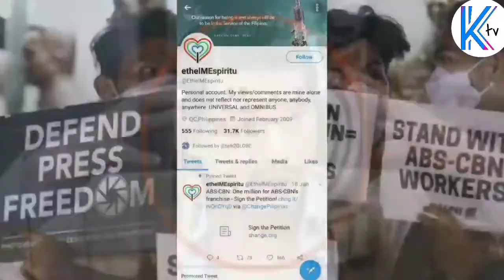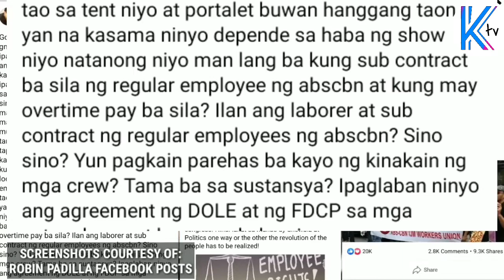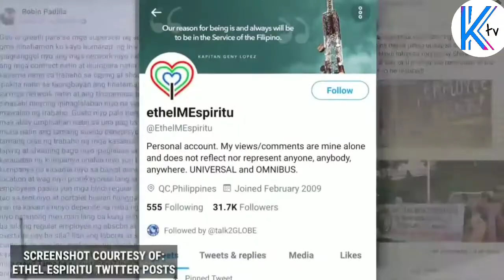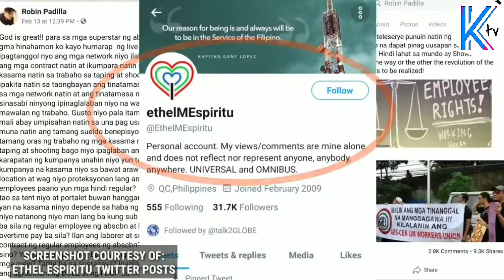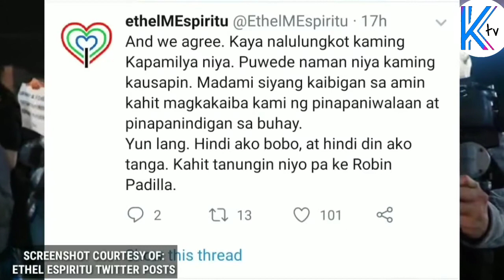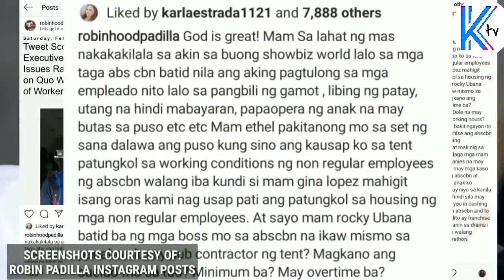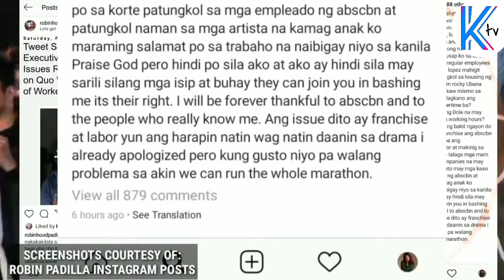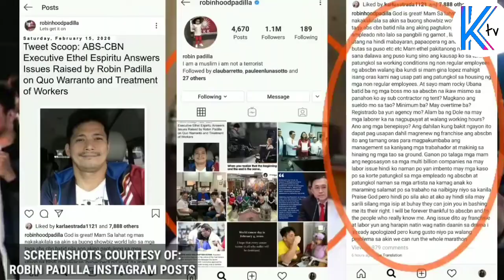ROBIN PADILLA | NAGSALITA NA,HINAMON ANG ABS-CBN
Zup Guys!

Nagsalita na nga po si Robin Padilla,hinggil sa kontrobersyang kinakaharap ngaun ng Abs-Cbn.Anong masasabi niyo sa isyung ito??

2. "its fair use" No copyright is claimed and to the extent that material may appear to be infringed,I assert that such alleged infringed is permissible under U.S.and Philippine copyright law.If you believe material have been used in an unauthorized manner,please contact the poster.
3. This video is not associated with any company or products mentioned on the video.
4. No intention to infringe photos or audio used in this video.
6.Credit to Owners.All images,Pictures,Music,show in the video belongs to the respected owners